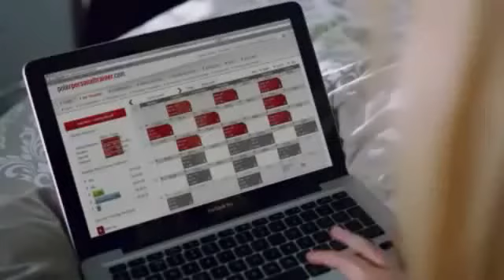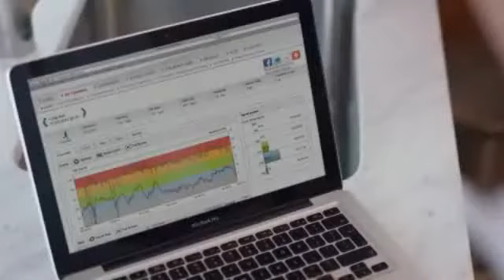Polar RCX3 RUN Pulsuhr - Produktvorstellung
Mit der Polar RCX3 RUN Pulsuhr bereichert der kleine Bruder der High-End-Sportuhr RCX5 die Familie der Polar Pulsuhren. Im Polar RCX3 RUN Pulsuhr-Paket ist neben der RCX3 Pulsuhr auch der s3+ Schrittsensor enthalten, der Ihnen mit exakten Leistungsdaten hilft, Ihre Leistung zu verbessern. Das Instant Feedback macht das Training noch motivierender.

Dieses Produkt ist leider nicht mehr verfügbar. Hier bei uns im Webshop findest du viele andere tolle Produkte für die Körperanalyse